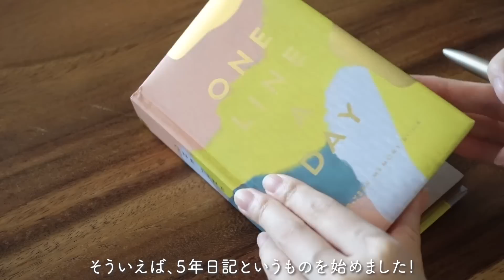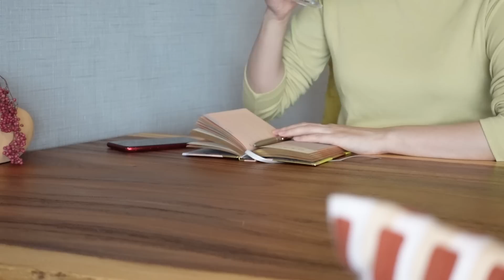VLOG_妊娠しました！妊娠5ヶ月の妊婦の過ごし方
今回の動画は、妊娠した私の日常動画です。

★5年日記
Modern One Line a Day: A...

★我が家のインテリアアイテムなど、動画内アイテムはこちらに↓

不定期に動画を載せることもあるので、ぜひオンにしておいてくださいね〜❤️
ぜひ、一緒に暮らしを楽しみましょう🏠

３０代の日本人主婦が、日々を丁寧に暮らす【暮らし記録Vlog】です。
大学卒業後に上京し、Cabin Attendantになるという夢を叶えました。
８年勤め、国際線ファーストクラスの乗務員としても働きましたが
時差ボケや昼夜逆転の生活で、休みの日は次のフライトへ備えて寝てばかり。
この仕事を休職し、夫婦で田舎暮らしを始めることにしました。

という言葉と出会い「毎日の暮らしを楽しめば、幸せになれるのだ」と気付きました。
このチャンネルが、皆さまにとって暮らしを楽しむきっかけとなれば嬉しいです。